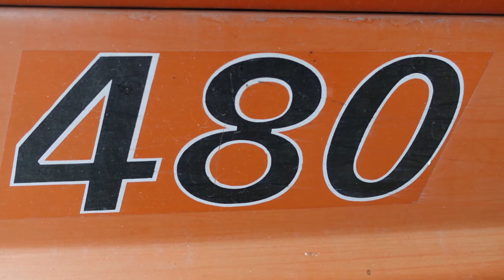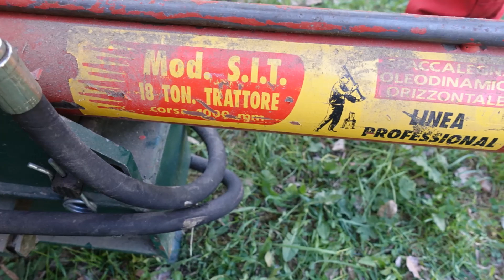Holzspalten mit FIAT 480 in Prad am Stilfserjoch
Holzspalten mit altem FIAT 480 (Baujahr 1979) in Prad am Stilfserjoch, Südtirol

Holzspalter: Modell S.I.T. linea professional mit horizontalem Druckzylinder (max. Druckkraft = 18 t)

Musik: Dan Lebowitz - "Last Train to Mars" (freier Download aus der You-Tube-Bibliothek)